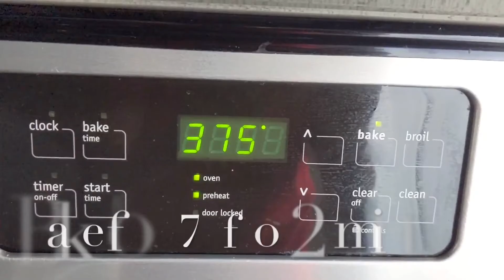Chicken stuffed Braided Bread |Easy bread recipe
In this video will show how to make braided bread with chicken stuffing at home.
Ingredients:
Egg-1 (some more for egg wash)

For Stuffing
Chicken -250 gms
Oil - 2tbsp.
Mushroom (Vegetables optional )

Directions:
1.Activate the yeast by adding yeast an sugar into ¼ cup of water and let it sit for 10 mins.
2.Prepare the dough by adding flour ,activated yeast ,egg ,butter ,salt and ½ cup of water,Add water little by little and Knead it for about 10 mins.
3..cover the dough and let it sit for 2 hours.
4.Prepare the filling,in a pan add oil ,saute the fennel seeds ,onion ,ginger garlic ,garam masala ,turmeric chili powder and salt ,then add chicken and cook for about 10 mins.
5.Let the filling cool completely.
6.prepare the bread by rolling ¼ inch thick and add filling.
7.Let the dough poof up for 30 mins before baking in the oven .
8.Give the breads egg wash and bake it for 375 f for 25 mins.

Happy Cooking!